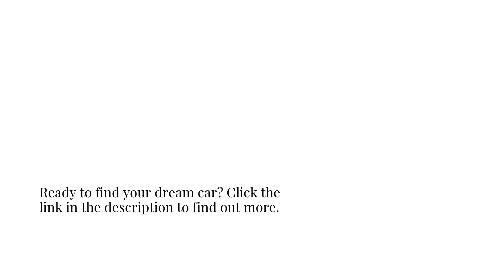Pre-Owned Prestige Sports & Family Cars With US-Wide Delivery; Maybach & Ferrari Models Available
Whether you fancy having a Ferrari on the forecourt, or a Mercedes Maybach is more your cup of tea, Perfect Auto Collection stocks a huge selection of pre-owned prestige models with coast-to-coast delivery across the US. for more information.